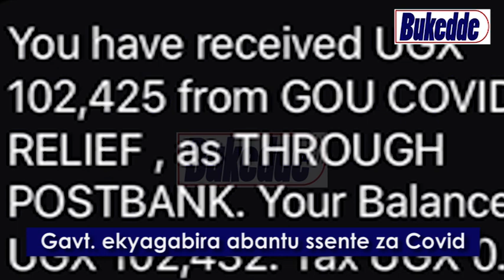Gavt ekyagabira abantu ssente za Covid